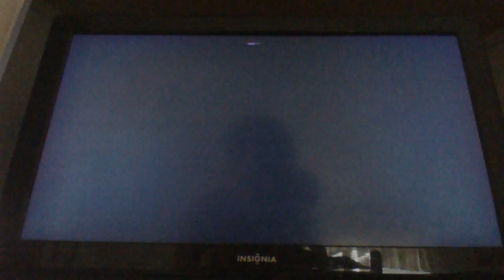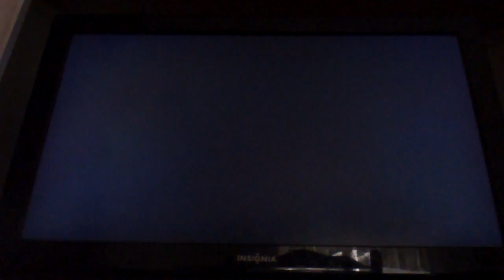Spyro rr pt 20 mean elephants